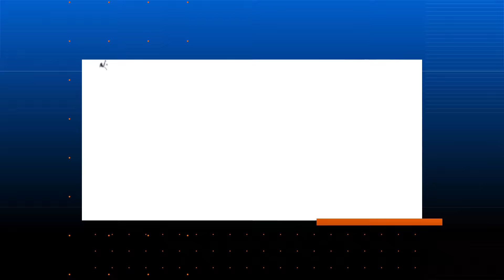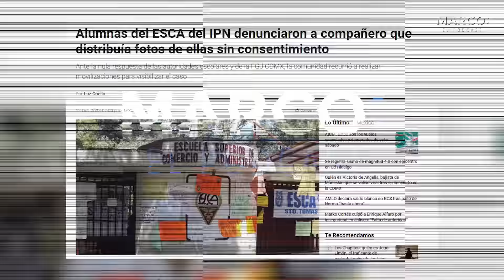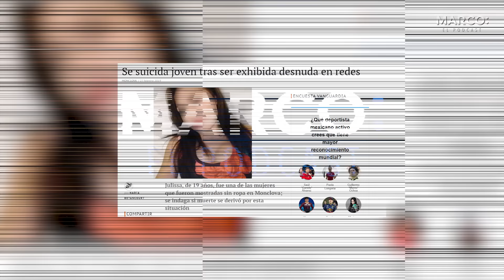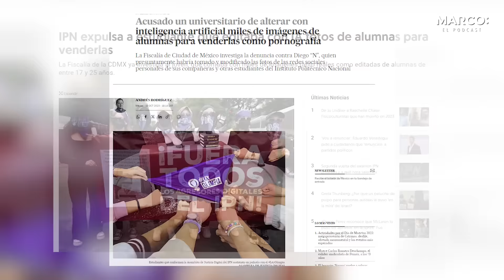Compartió mi VIDEO ÍNTIMO y lo que hice CAMBIÓ TODO 😱 - Olimpia Coral Melo y Marco Antonio Regil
Una de las mujeres más valientes que mi equipo y yo hemos conocido nos comparte su impactante testimonio.💜

Su nombre es Olimpia Coral Melo y llega al podcast a contarnos todo lo que vivió y lo que hoy está haciendo para que ninguna otra mujer sea víctima de violencia digital.🚫  ¿Te unes a su lucha? 😃

Las estadísticas.📊

El 60% de las mujeres en el mundo han sufrido algún tipo de ciberacoso.

Estos datos pueden cambiar si nos informamos y nos unimos. Te invito a escuchar la verdadera historia detrás de la Ley Olimpia.

¿Quieres aprender los SECRETOS para ALCANZAR TODO LO QUE TE PROPONES? Únete a mi clase sin costo y libera el poder de tu mente

Encuentra información adicional que NO llegó al podcast en la revista digital de esta semana.

*Importante: Nuestros invitados son expertos en sus temas y reflejan su conocimiento y su punto de vista, siendo conscientes de que cada una de las opiniones es totalmente personal. La información, datos, comentarios, estadísticas que se presenten en el Podcast de Marco Antonio Regil, son de exclusiva responsabilidad de quienes las emiten y no representan, necesariamente, el pensamiento de Marco Antonio Regil o de la producción del podcast.

La verdadera historia de la Ley Olimpia
Olimpia Coral Melo
Marco Antonio Regil
Crecimiento personal
Ley Olimpia
Olimpia Coral Melo historia
Ciberacoso
Violencia digital
¿Qué es la Ley Olimpia?
Mujeres libres de violencia
Violencia de genero
Feminismo
Aprendamos juntos
Respeto
Equidad
Justicia
Olimpia Coral
La historia de la Ley Olimpia
Ley Olimpia México
Acoso digital